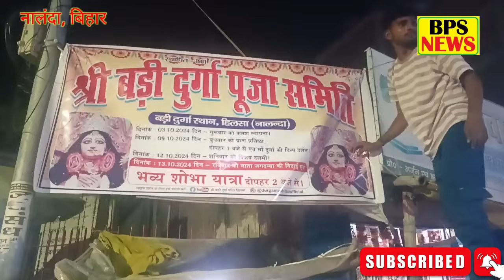हिलसा अनुमंडल के टॉप 10 खबर, 9 सितंबर 2024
hilsa
nalanda
patna
hilsa
news
crime